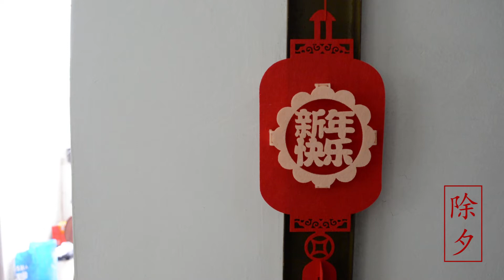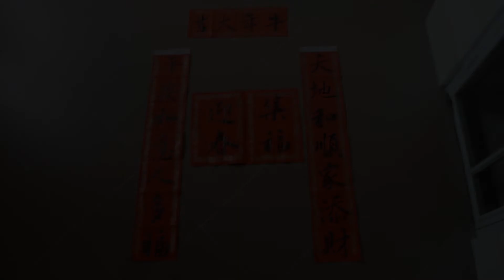猫咪很乖，就安安静地看着主人写春联